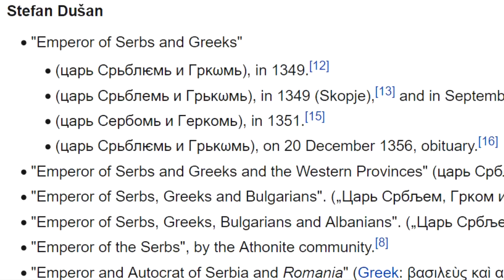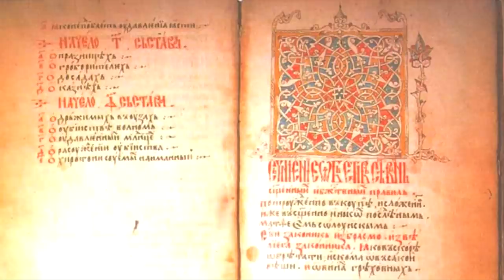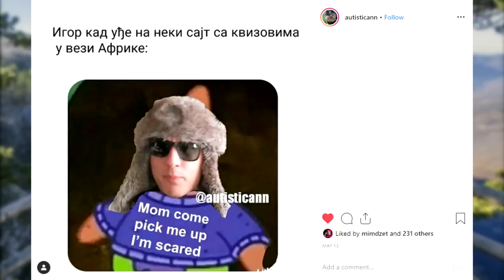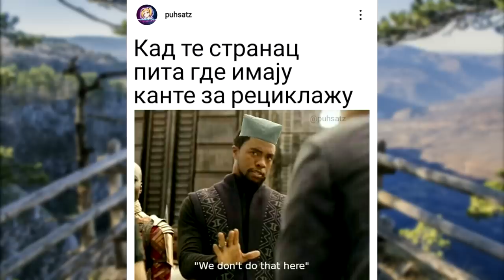ISTORIJA SRBIJE | SRPSKO CARSTVO | Nemanjići Ukratko (Deo 2)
SRPSKO CARSTVO i legendarna dinastija Nemanjići. Odlučio sam da im odam počast kratkim serijalom o njihovoj istoriji. Upoznaćemo članove drim tima, i proći sve od nastanka dinastije, pa do raspada srpskog carstva. Odgledajte prvi deo obavezno, da bi razumeli kako smo došli do ovoga.

1.

2.

3.

By Paja Jovanović (1859–1957) - Original publication: 1900 World Exposition in Paris[1]Immediate source: "Beogradske skole". Akademija.co.yu. Archived from the original on 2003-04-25.^ Jelena Bogdanović; Lilien Filipovitch Robinson; Igor Marjanović (1 September 2014). On the Very Edge: Modernism and Modernity in the Arts and Architecture of Interwar Serbia (1918–1941). Leuven University Press. pp. 50–. ISBN 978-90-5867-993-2., PD-US,